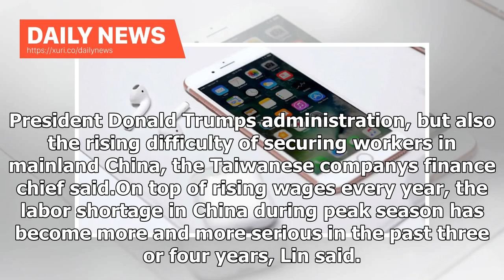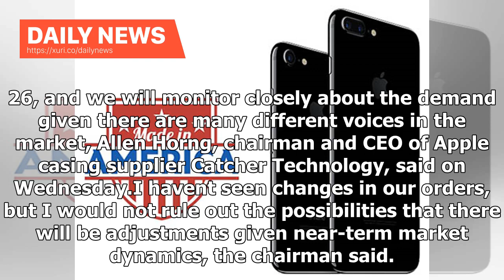Daily News - Apple's main supplier Pegatrons moved from China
Daily News - Apples main supplier Pegatrons moved from China

TAIPEI -- Large-scale iPhone assembler Pegatron said on Thursday that it would speed up efforts to relocate production to Southeast Asia from China, where trade tensions add a further reason to reconsider new capacity investments.We are going to do it with or without tariffs imposed under Section 301 [of the U.S. Trade Act], Pegatron Chief Financial Officer Charles Lin said in a teleconference, referring to the companys shift away from manufacturing in China. The intensifying trade tension accel...